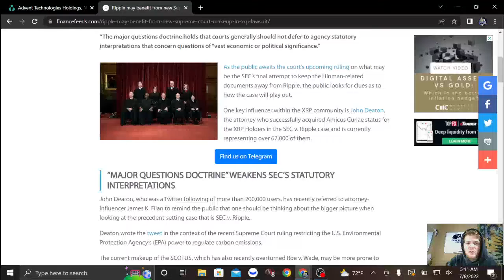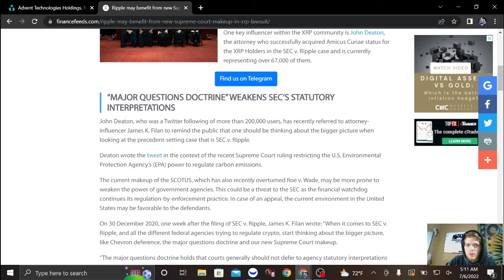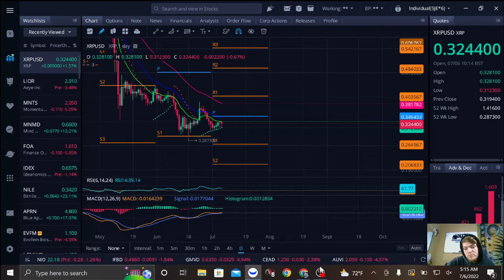XRP vs Bitcoin / Senate tweeting at Gensler ? / Scotus makeover / Crypto currency update + challenge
BUZZ's BOOMERS E7 (Crypto)

None of this is financial advice, just live commentary and speculation on current market conditions in both stocks and crypto currency. I will be using webull for charting, However my straight stock purchases will be done on a lit exchange and a majority of my other plays will be through one of my other brokers because I feel as if I get better fills and I'd like to avoid PFOF as much as possible. I am starting this channel because no creator is currently doing an all day stream anymore so I am looking to fill that void. I will be using the 13/48/200 EMA indicator strategy a majority of the time, props to Short the Vix, TMI and Review dork for exposing that cheat code. I do respect your freedom of speech which is why I plan to stream to rumble exclusively however, do not disrespect each other or any other creator. Remember, It is okay to agree to disagree. Below I dropped some Crypto links for you, web3 should be a game changer. This is to grow my audience with short videos. I'll link my live rumble and crypto.